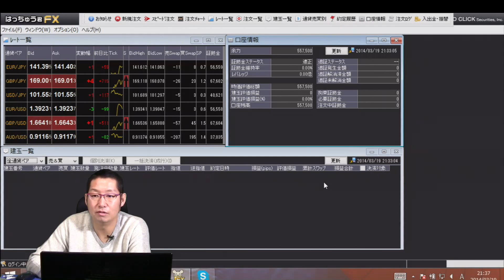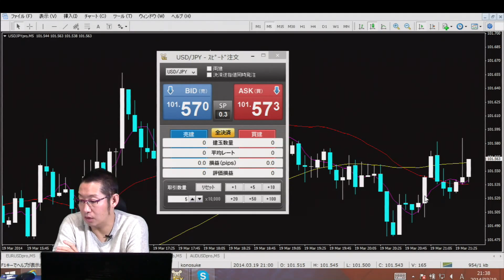FX江之介リアルタイムトレードセミナー 2014年3月19日